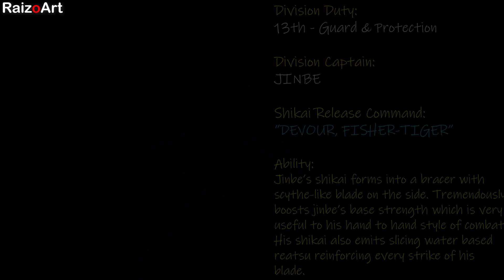Drawing JINBE SHIKAI | ONEPIECE X BLEACH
Straw Hat pirates as Gotei 13 Shikai [PART 3] | BLEACH  X ONEPIECE Cross over

Art materials used:
Mechanical pencil
Vellum Board
Copic multiliner
Copic sketch
Touchfive/touchten markers
Prismacolor pencil

drawing straw hat pirates as gotei 13 shinigami
Drawing strawhat pirates as bleach captains
Drawing strawhat crew as gotei 13 captains
Drawing strawhat crew as bleach captains
SHIKAI